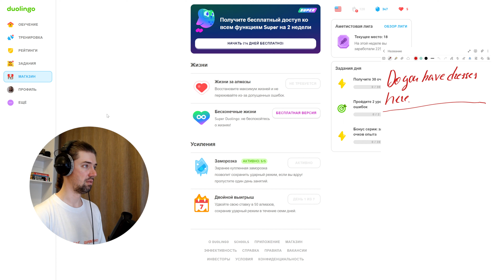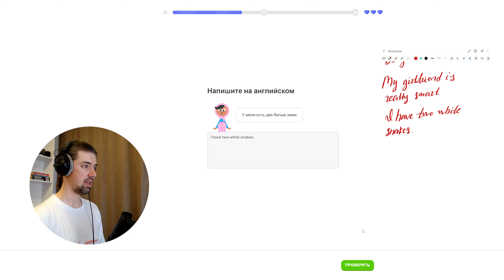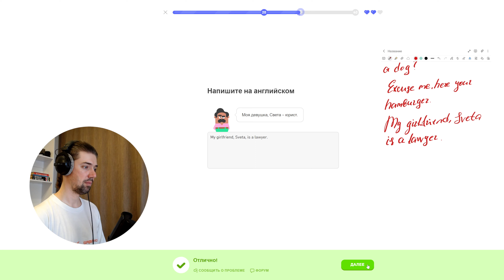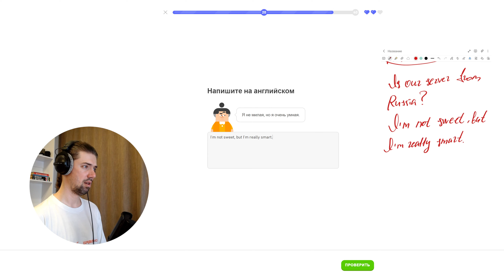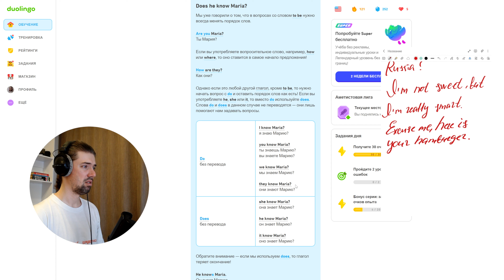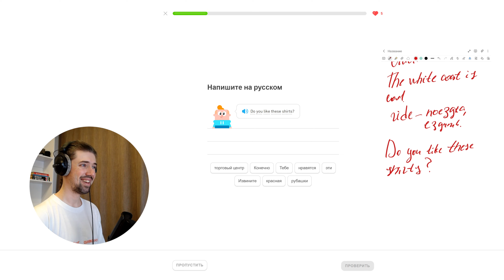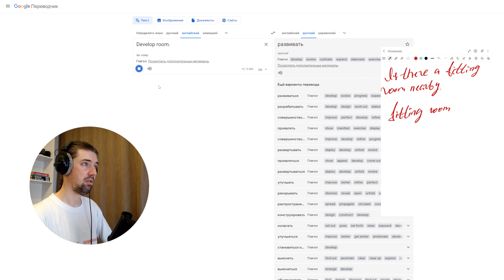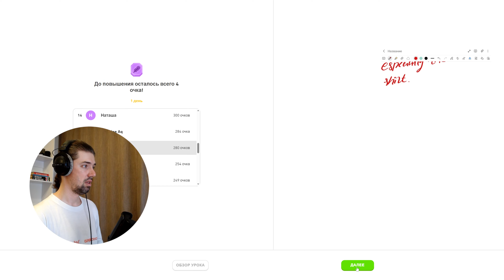Мой путь к владению английским: изучение с Duolingo #121